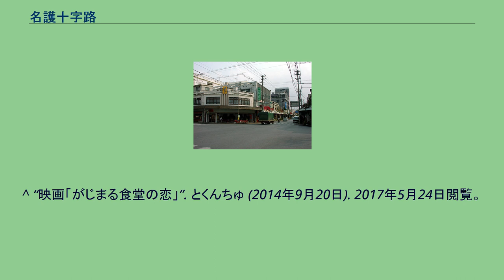名護十字路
名護十字路 地図 名護十字路（なごじゅうじろ）は沖縄県名護市城にある交差点。
名護市内最大の繁華街の総称でもある。
名護市商店街中心部にある交差点で、かつては国道58号が南北を通っていたこともあって渋滞も時々あり、城十字路と並んで沖縄本島北部の交通の要所、そして道路案内標識の基準・重要地としての名護の基準交差点だったが、1986年の国道58号名護バイパス全線開通により当交差点を通過した車の大半は宮里3丁目交差点を経由するバイパスに移ったため、前者は同交差点や白銀橋交差点、後者は名護市役所前に移り、かつてほどの交通量はない。
交差点より南側が城（南西が1丁目、南東が2丁目）、北西側が大中（1丁目）、北東側が大東（1丁目）となっており、周辺全体が商店街となっているが、かつてほどの賑わいはなくなった。
いずれも国道58号経由 国道58号からの辺戸岬・海洋博公園への距離は省略 ^ a b “経営発達支援計画の概要”. 中小企業庁 (2015年). 2017年5月24日閲覧。
^ “東京オリンピックの沖縄聖火リレーに関する資料を知りたい。”. 内閣府　沖縄総合事務局　開発建設部　河川課・流域調整課 (2010年1月27日). 2017年5月24日閲覧。
^ “音楽で街元気に　「大人のバンド」来月１１日名護に集結”. 琉球新報 (2011年5月4日). 2017年5月24日閲覧。
^ “イデオロギーよりアイデンティティー～翁長那覇市長、9月4日、名護十字路での街頭演説”. 福地行政書士事務所 (2014年9月6日). 2017年5月24日閲覧。
^ “東京オリンピックの沖縄聖火リレーに関する資料を知りたい。”. レファレンス共同データベース (2017年1月4日). 2017年5月24日閲覧。
^ “映画「がじまる食堂の恋」”. とくんちゅ (2014年9月20日). 2017年5月24日閲覧。